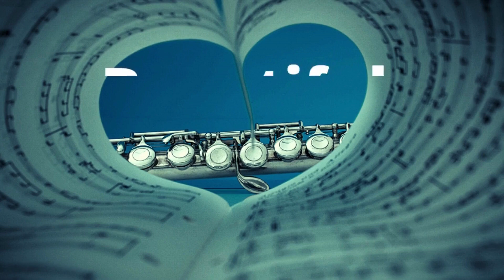Morning Flute Music | Flute Meditation Music | Lord Krishna Flute Music Relaxing Music | Calm Music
@Motivative, Sigma Rule😎, Inspirational True Lines 💯 motivational quotes

This will help & motivate us to create much more helpful & beneficial content for our viewers.
❤️ Thank you very much for watching & supporting us🙏🙏